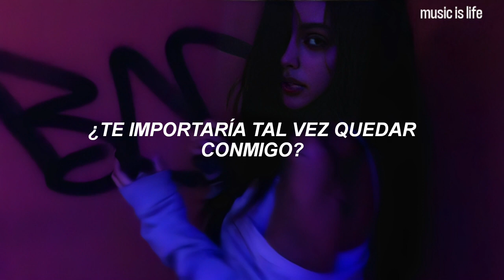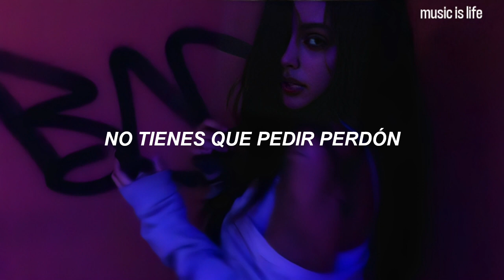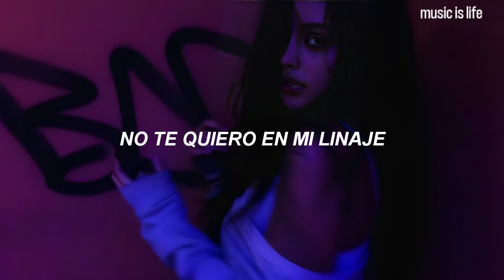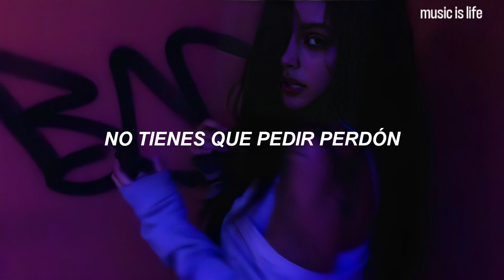¿Ya agregaste esta joyita a tu Playlist?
Ariana Grande - Bloodline (Sub Español)
Ariana Grande - Bloodline (Traducida/Subtitulada al Español)